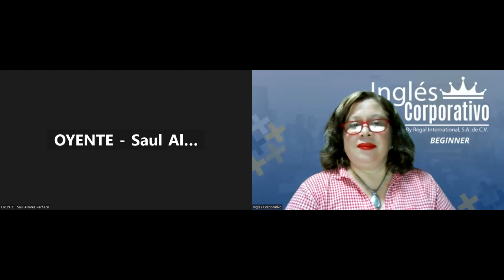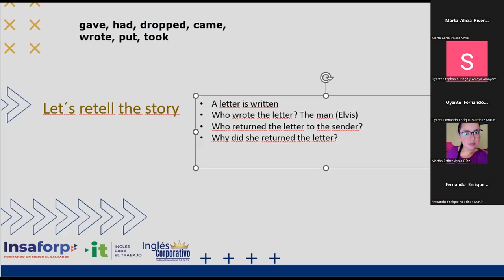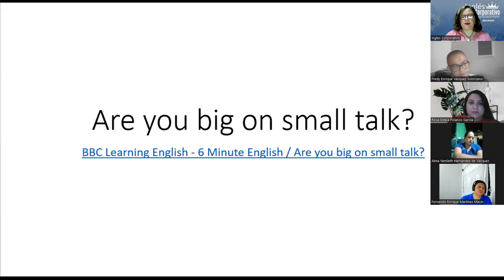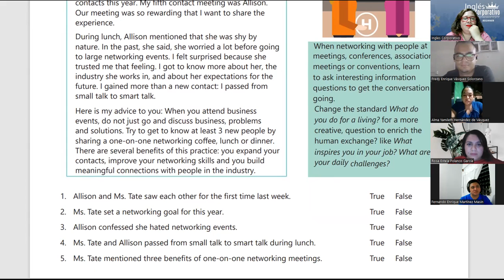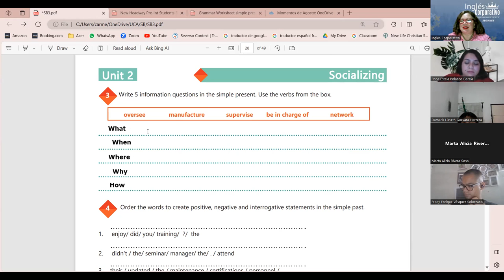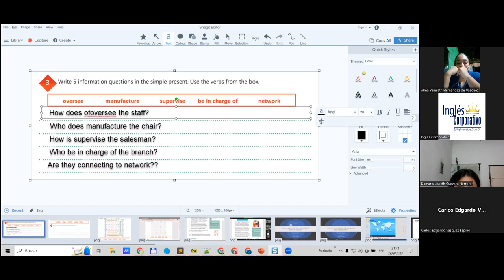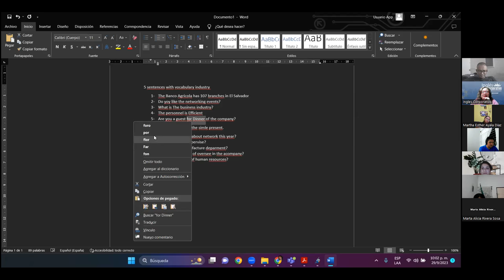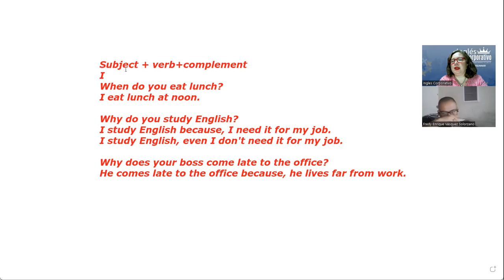Session 10-29-09-2023-AC29750-0030-2023-Beteta-Unit 2 review and practice